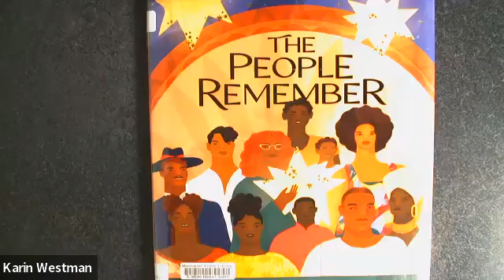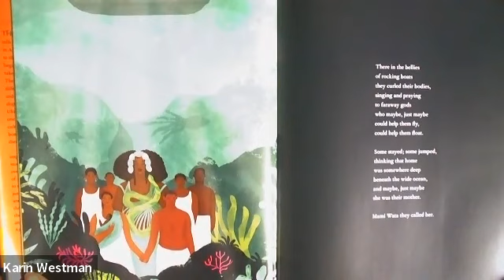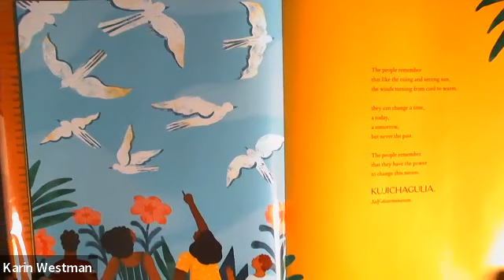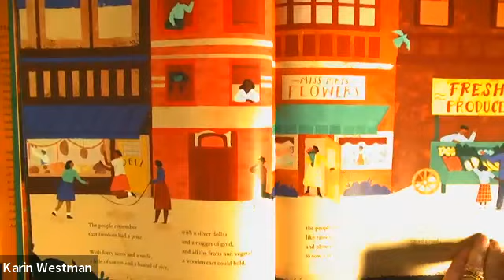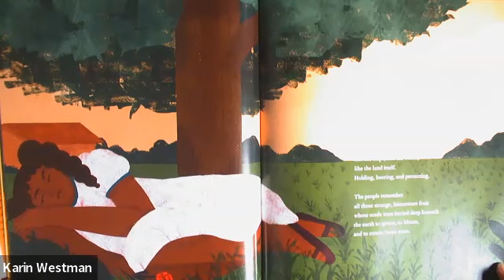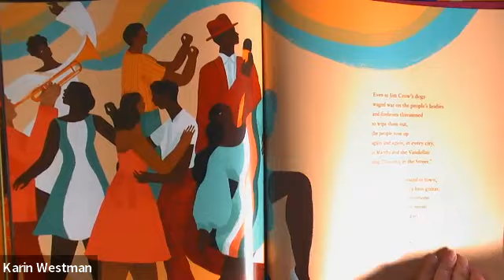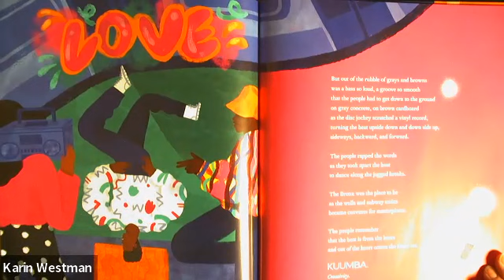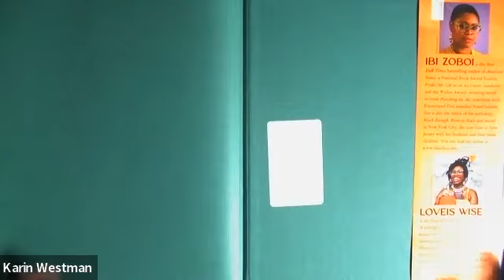The People Remember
The People Remember by Ibi Zoboi (author) and Loveis Wise (illus)
K-State Mock Caldecott 2021